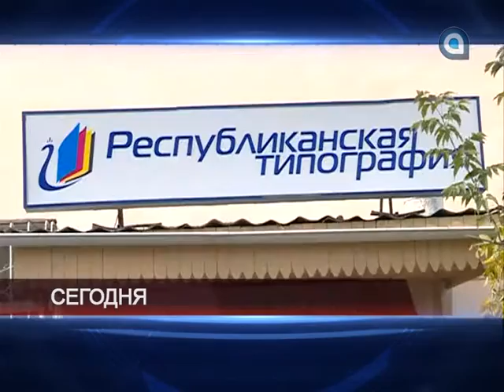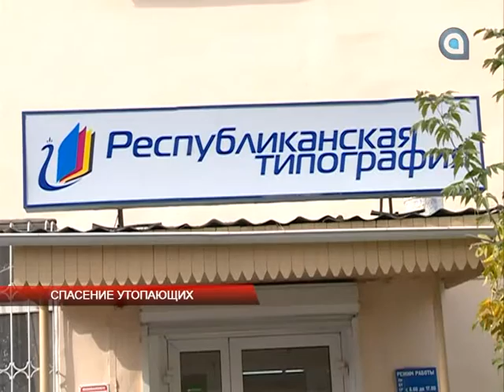Новости АТВ (23.09.2016)